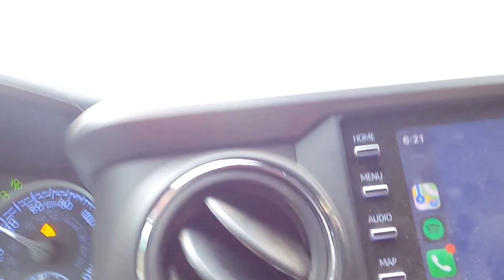Truck Camping Above the Pacific Coast Highway for an Inverted Sunset!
This is a video that was filmed in late July during my 5 week overland journey around the state of California, Arizona, Utah, and Nevada. I camp out of a 2020 Toyota Tacoma TRD-Offroad 4x4 sleeping underneath my leer camper shell on a homemade drawer and sleeping setup. Hope you all enjoy and let me know what you'd like to see more of !